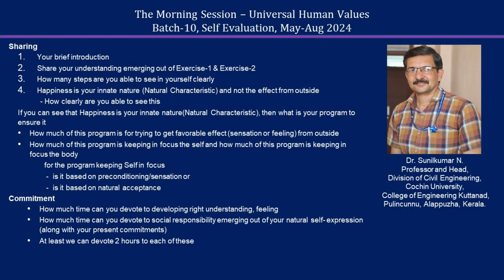Sharing Sunilkumar N Ji 2024 07 26 MS English Batch 10